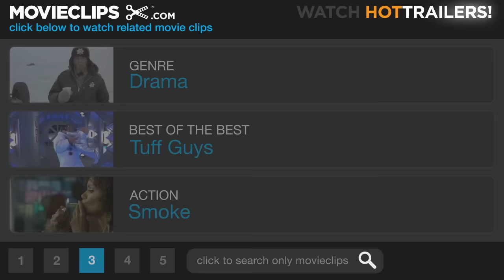Boyz n the Hood (1/8) Movie CLIP - Home Invasion (1991) HD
CLIP DESCRIPTION:
Furious (Laurence Fishburne) shoots at a burglar during the first night that Tre (Desi Arnez Hines Ii) spends in the house.

FILM DESCRIPTION:
Director John Singleton's debut chronicles the trials and tribulations of three young African-American males growing up in South Central Los Angeles. When young Tre (Cuba Gooding Jr.), a bright underachiever, begins to show signs of trouble, his struggling professional mother (Angela Basset) sends him to live with his father (Lawrence Fishburne), a hard-nosed, no-nonsense disciplinarian. There he befriends Ricky (Morris Chestnut), a burgeoning football star, and Doughboy (Ice Cube, in a standout performance), a would-be gang banger. Over the years, each chooses his own path: Tre seems bound for college; Ricky is a blue-chip running back with his pick of schools; Doughboy is a dope dealer and bona fide gangster who drifts in and out of the county juvenile facility. All is well until, without warning, a rival gang chases down Tre and Ricky with tragic results. Doughboy immediately prepares for revenge, forcing Tre to decide whether to jeopardize his future and, perhaps, his life for the price of revenge and self-respect. Sometimes riveting, Boyz'N the Hood is not without its problems. The film tries to cram every single issue facing the black community into an hour and a half of screen time, making the film seem at times forced. The symbolism seems forced as well, and the film is often unbearably heavy-handed. Also, the characterization often relies on cardboard cut-outs; every white character in the film is a one-dimensional bigot, and the black police officer with whom Tre and his father deal is even worse than his Caucasian counterparts. Still, the unevenness of the film is redeemed by some moments of true brilliance.

CREDITS:
TM & © Sony (1991)
Cast: Jessie Lawrence Ferguson, Laurence Fishburne
Director: John Singleton
Producer: Steve Nicolaides
Screenwriter: John Singleton